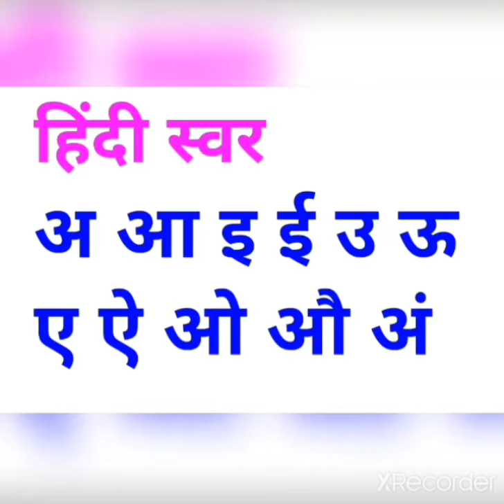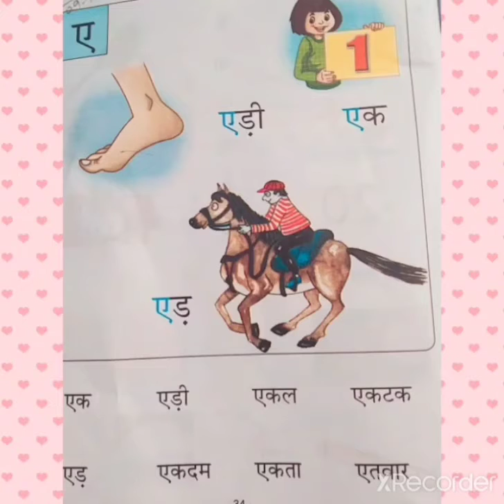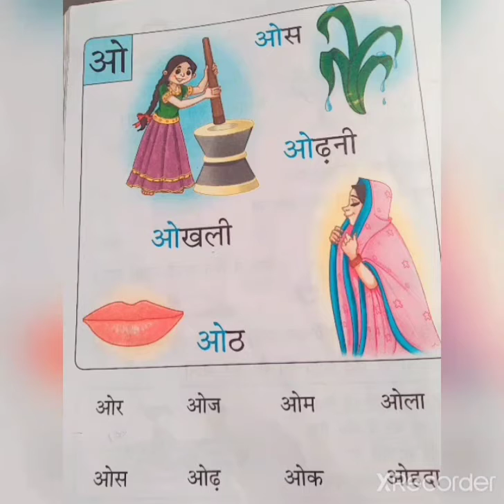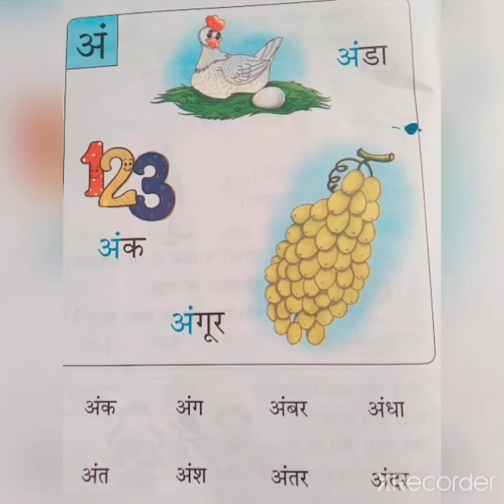HINDI SWAR और उनसे शब्द: KINDERGARTEN